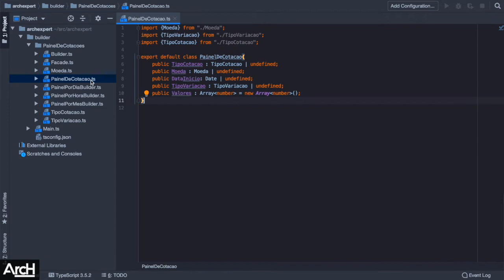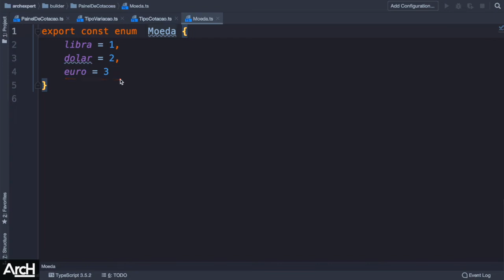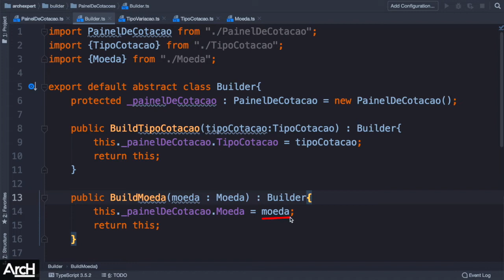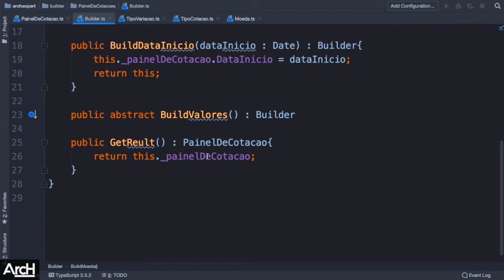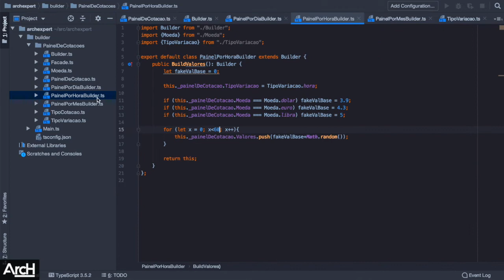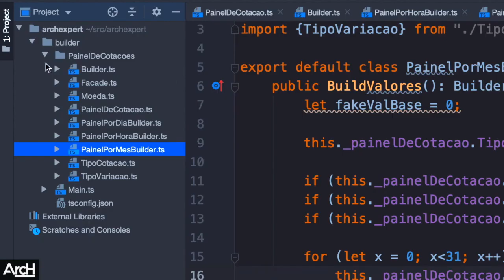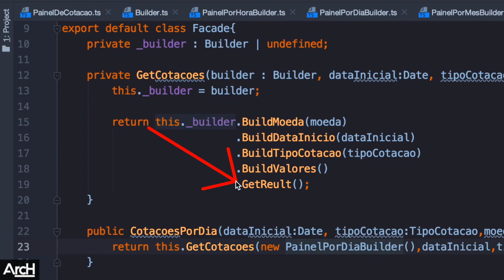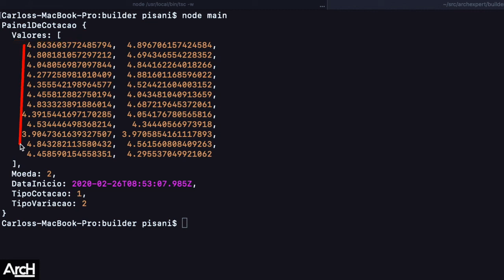Builder Design Pattern na prática: JavaScript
O padrão de projeto Builder é um padrão de criação que separa a construção de um objeto complexo de sua representação, permitindo que o mesmo processo de construção possa criar diferentes representações. Ele é útil quando se deseja criar um objeto que requer uma construção complexa, com muitos passos e parâmetros opcionais. Em vez de ter um construtor com muitos parâmetros, o Builder separa a criação do objeto em várias etapas, cada uma com sua própria interface.

O padrão de projeto Builder é frequentemente utilizado em situações em que se precisa construir objetos complexos com muitas opções e configurações diferentes, como por exemplo, na construção de formulários de cadastro de usuários em sistemas web, onde é necessário criar um objeto de usuário com muitas informações opcionais, como endereço, telefone, foto de perfil, etc.

No vídeo de hoje, eu divido com você um tutorial onde eu vou te mostrar na prática a aplicação do Builder Design Pattern fazendo uso JavaScript, TypeScript e node js. Vamos programar o backend de um painel de cotações de moedas onde este padrão de projetos do GOF (Builder) é extremamente útil.